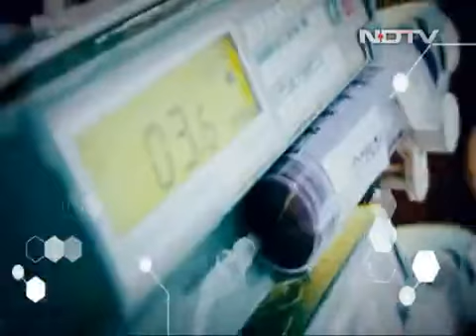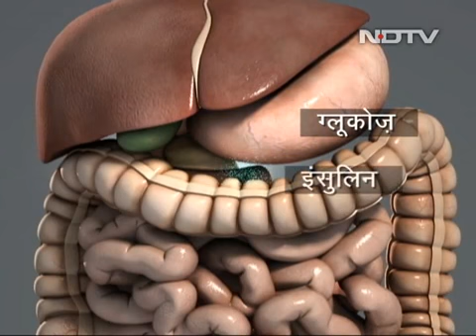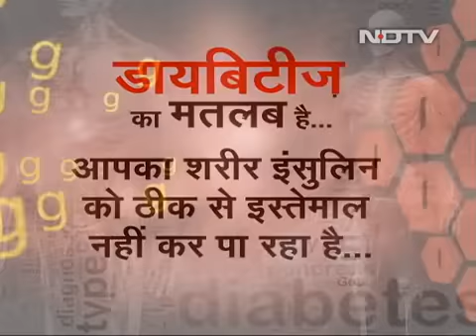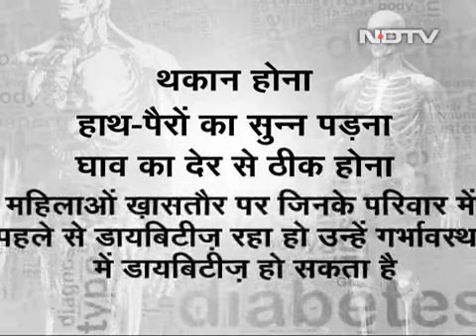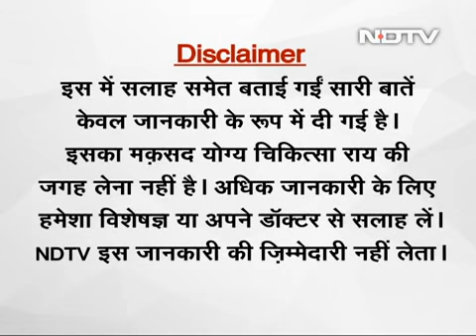डॉक्टर्स ऑन कॉल: क्या है डायबिटीज़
Doctor Sameer Gupta and Doctor Sonia Lal Gupta talk about diabetes and its effects on health. Excessive amount of Glucose in the body lead to Diabetes. Diabetes is of two types i.e. Type 1 and Type 2. In Type 1 Diabetes, there is less amount of Insulin. In Type 2 Diabetes, body is not able to use insulin properly which is called Insulin resistance.

About Voice Of Health-

Voice of Health is an initiative by medical experts, Dr. Sameer Gupta and Dr. Sonia Lal Gupta, to make more people aware of the importance and benefits of leading healthier lives. As a consolidated platform with online as well as offline channels, Voice of Health offers expert opinion and advice on everyday lifestyle habits and practices that help in maintaining overall health and vitality.

About NDTV Doctors On Call-

In addition, Dr. Sameer and Dr. Sonia endeavor to discuss, through Voice of Health, a variety of medical conditions and the best ways to avoid these; they also discuss possible treatment and recovery options for such conditions. Dr. Sameer and Dr. Sonia have their own TV show, ‘Doctors on Call’, which airs on NDTV and has been quite popular among a variety of audiences.

What really sets Voice of Health apart is its active two-way communication approach. Dr. Sameer and Dr. Sonia believe not just in talking to but also in engaging with their audiences.